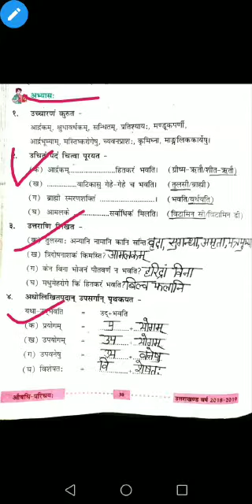Class 8 Sanskrit